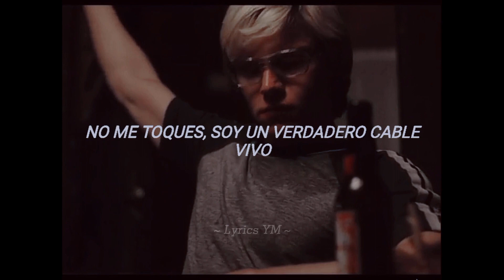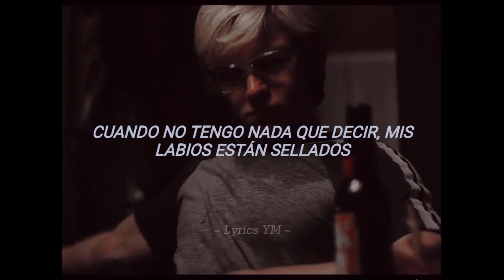Jeffrey Dahmer / Talking Heads - Psycho Killer (Sub Español)